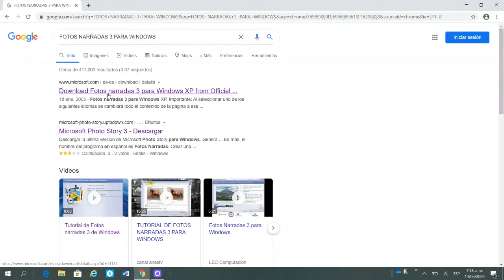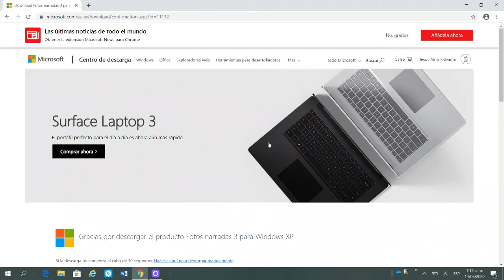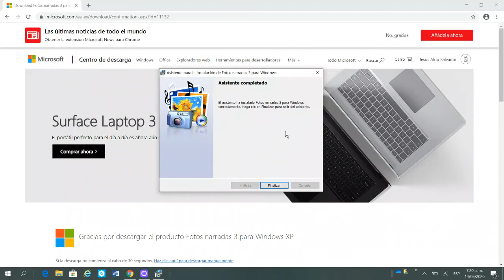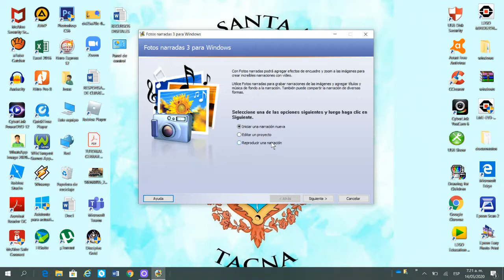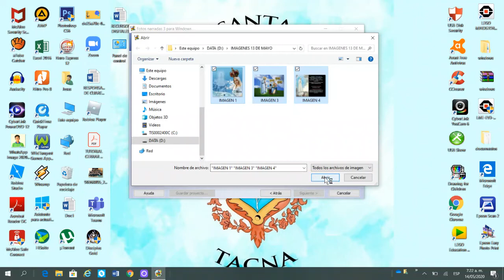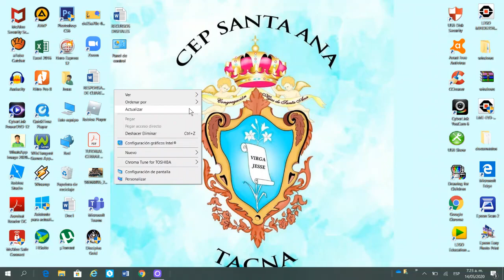TALLER DE CÓMPUTO - 4° - INSTALAR FOTOS NARRADAS 3 PARA WINDOWS